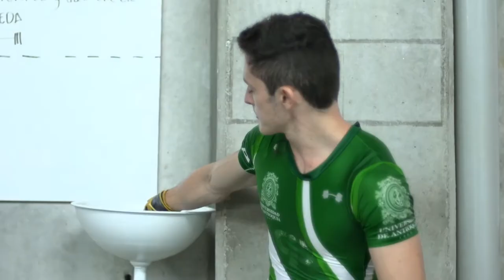UdeA - Jorge Mario Duque representa la UdeA en los Juegos Universitarios Nacionales 2017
Con orgullo y fortaleza, Jorge Mario Duque, lucirá en su trusa el escudo de la UdeA para representarlo, en la modalidad de Levantamiento de pesas, durante los XXVI Juegos Universitarios Nacionales que se llevarán a cabo entre el 21 de octubre y el 3 de noviembre de 2017 en Boyacá.